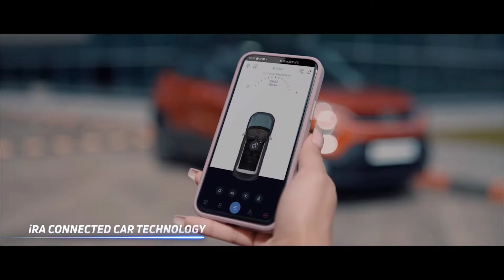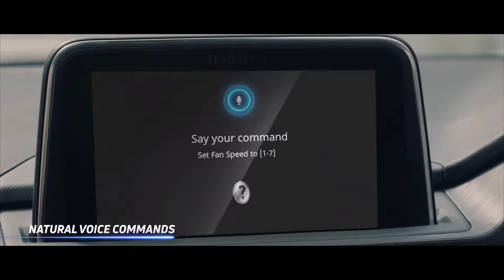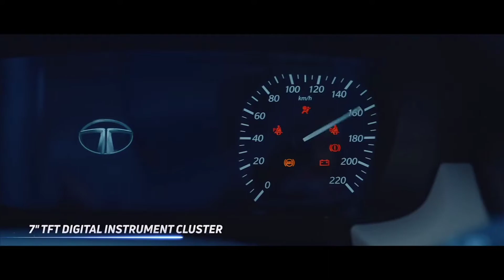Tata Punch review | tamil | AlNat Wonder